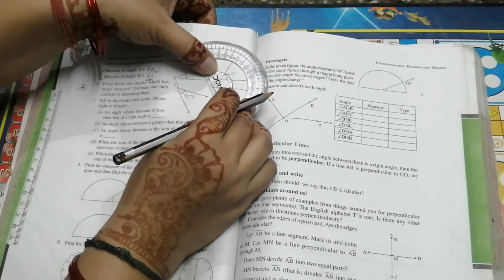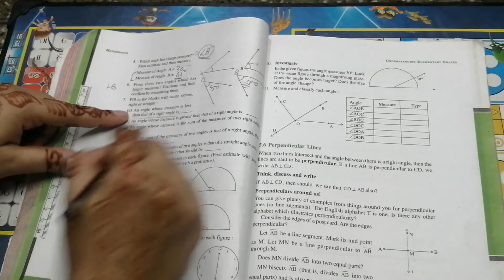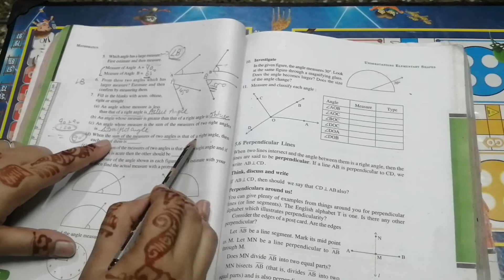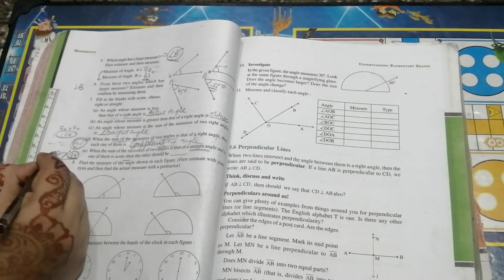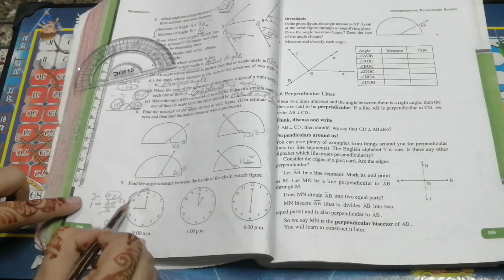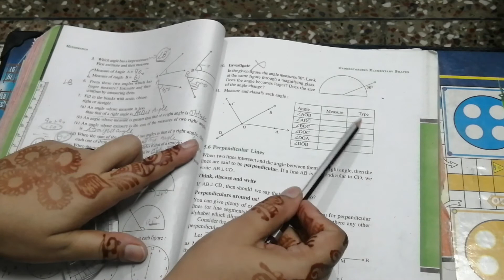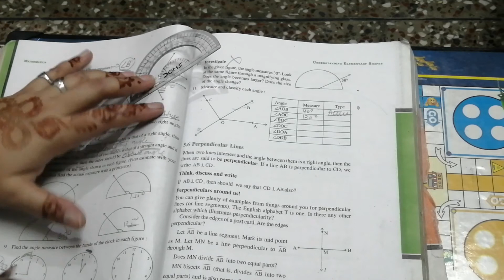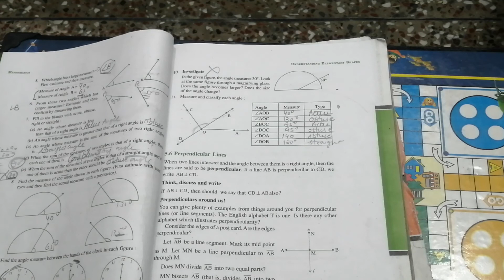Class 6th ex 5.4 q no 6 to11